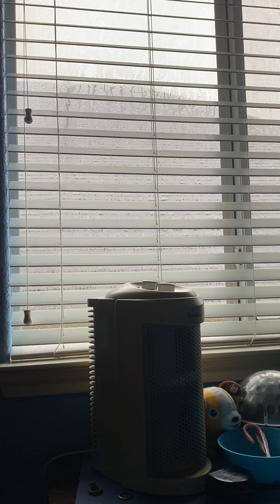Thunderstorm: 6-8-2023-1402 to 1426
I nice 24 minute segment of storm recorded June 8, 2023. More storminess hapfens afterward.